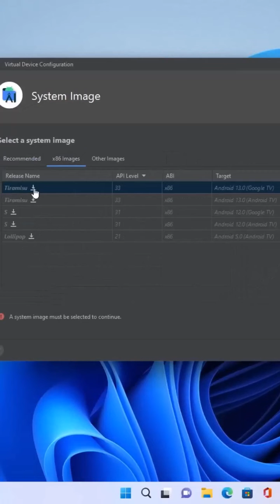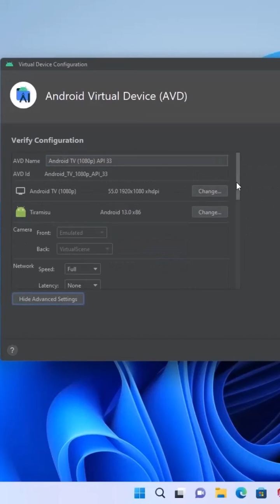Instalar Android TV en Windows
En este video vemos como instalar Android TV en tu